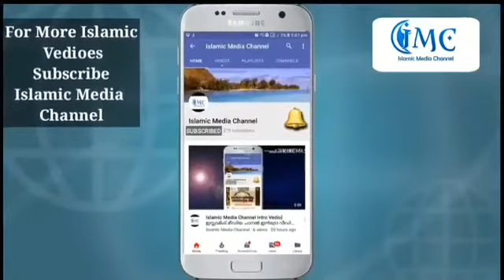തിരു നബി ﷺ കാവൽ ചോദിച്ച 7 മരണങ്ങൾ || 7 maranangal || ഹാഫിള് ഇൽയാസ് സഖാഫി പാടലടുക്ക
ഈ വീഡിയോയിൽ പരാമർശിക്കപ്പെട്ട ഹദീസുകൾ
وَعَنْ عَبْدِ اللهِ بْنِ عَمْرِو بْنِ الْعَاصِي رَضِيَ اللهُ عَنْهُ أَنَّ رَسُولَ اللهِ ﷺ اسْتَعَاذَ مِنْ سَبْعِ مَوْتَاتٍ : مَوْتِ الْفُجَاءَةِ ، وَمِنْ لَدْغِ الْحَيَّةِ ، وَمِنَ السَّبُعِ ، وَمِنَ الْحَرَقِ ، وَمِنَ الْغَرَقِ ، وَمِنْ أَنْ يَخِرَّ عَلَى شَيْءٍ ، أَوْ يَخِرَّ عَلَيْهِ شَيْءٌ ، وَمِنَ الْقَتْلِ عِنْدَ فِرَارِ الزَّحْفِ (رواه أحمد)

وَعَنْ عَلْقَمَةَ رَضِيَ اللهُ عَنْهُ قَالَ : سَمِعْتُ عَبْدَ اللهِ رَضِيَ اللهُ عَنْهُ يَقُولُ : سَمِعْتُ رَسُولَ اللهِ ﷺ يَقُولُ : إِنَّ نَفْسَ الْمُؤْمِنِ تَخْرُجُ رَشْحًا وَلَا أُحِبُّ مَوْتًا كَمَوْتِ الْحِمَارِ قِيلَ : وَمَا مَوْتُ الْحِمَارِ ؟ قَالَ : مَوْتُ الْفَجْأَةِ (رواه الترمذي)